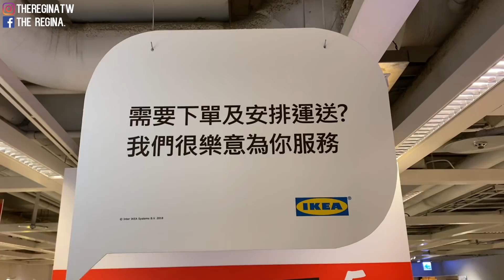搬家Vlog#1🏠很突然的～我搬家啦❤️快速的偷瞄一下新家🙈去IKEA挑沙發🛋️｜Apartment Moving Vlog#1.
Click For More info.｜點這邊看更多👇

小紅書 The Regina🌹

📌items in Video｜影片資訊📌
沙發 IKEA KIVIK 含躺椅三人座沙發 orrsta/淺灰色 $20800

穿搭部分
上衣 淘寶 Mimmonshop //厚棉縫線大學T(米灰) 約TWD$430
褲子 Pazzo //逆天長腿喇叭褲(TIFFANY聯名款) TWD$790

🔛Subtitles Wanted｜徵求中/英字幕小幫手🔛
如有意願幫忙製作中文/英文字幕的朋友
歡迎直接製作中文/英文字幕
已認領字幕的影片就不需要再重複認領囉！

📽Equipment｜影音設備 📽
Camera 使用相機：Canon EOS M50+15-45mm + iPhone 11 pro
Editing App 剪輯軟體：Final Cut Pro X

🔱About My Look｜今日妝容與搭配🔱
Foundation｜粉底: Shiseido資生堂國際櫃 超進化持久氣墊
Lipstick｜唇彩: fresho2 X Tiffany 可可榛果那堤
Eyelash Extensions｜睫毛: LashLab 忠孝店
Nail Art｜光療指甲: Lady's(nail/make up)
Hair｜髮色: Happy Hair市府店 設計師Winnie

xoxo💋

♪Ghostrifter Official - Hot Coffee.